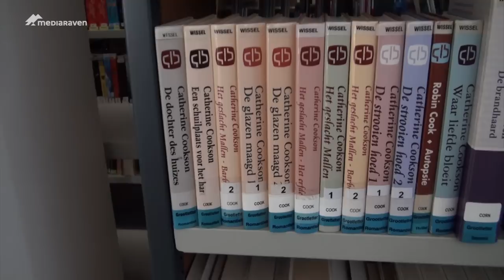De UITtesters op slot Jeugdboekenweek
Van 2 tot 17 maart vond de Jeugdboekenweek 2013 plaats. Ook in Gent werd dat gevierd met tal van knallende activiteiten. De activiteiten stonden dit jaar in het teken van het thema 'tijd'. De UITtesters gingen naar het slotfeest in de Gentse hoofdbibliotheek aan 't Zuid.

Zin om ook UITtester te worden? Als UITtester breng je elke maand samen met een Tv-ploeg van Mediaraven een gratis bezoek aan een toffe culturele activiteit in Gent. Maak samen met die tv-ploeg leuke filmpjes over je belevenissen!

DUS: Ben je tussen 12 en 16 jaar en heb je zin om voor of achter de camera te staan en leuke filmpjes te maken over activiteiten uit de UIT-agenda.